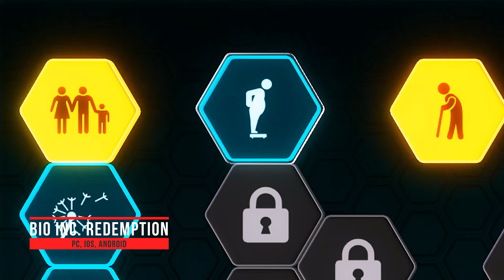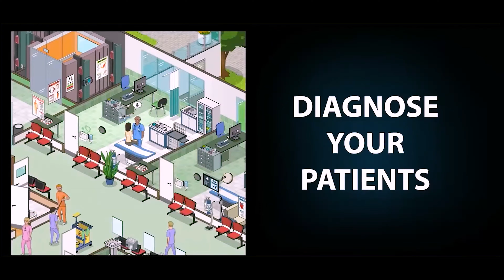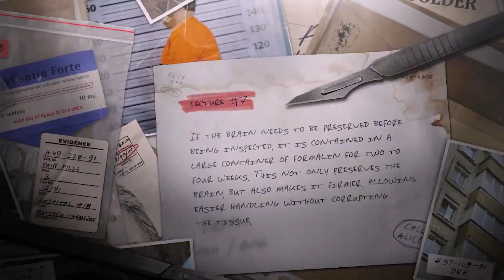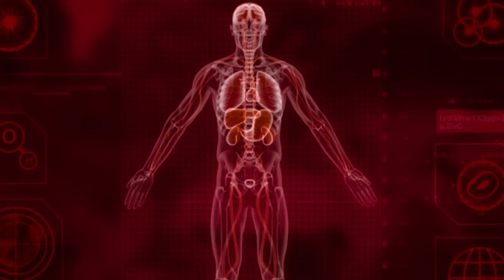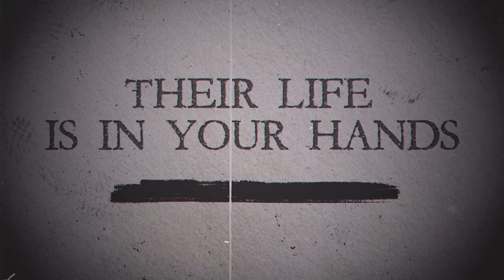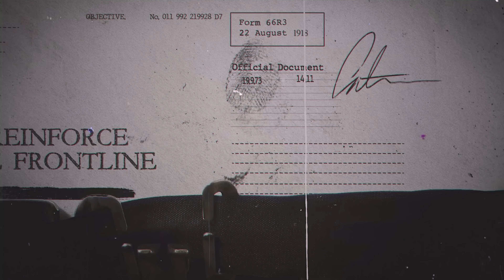Los 10 Mejores Juegos Médicos que Curarán tu Aburrimiento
¿Listo para entrar en el quirófano virtual y poner a prueba tus habilidades médicas? En este vídeo, nos sumergimos en los mejores juegos médicos que te permiten diagnosticar, tratar y salvar vidas desde la comodidad de tu casa. Acompáñenos a explorar estos fascinantes títulos que convierten el juego en una emocionante aventura sanitaria.

0:00 Intro
0:15 Surgeon Simulator
1:34 Two Point Hospital
2:22 Bio Inc. Redemption
3:28 Project Hospital
4:18 Autopsy Simulator
5:23 Plague Inc: Evolved
6:42 Hospital Tycoon
7:32 Undead Inc.
8:45 War Hospital
10:59 Heart’s Medicine - Time to Heal